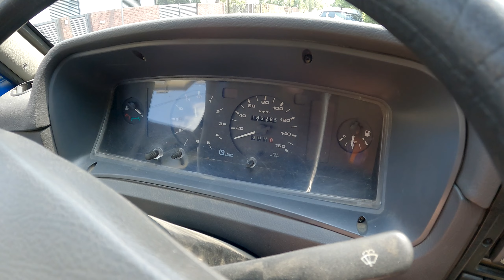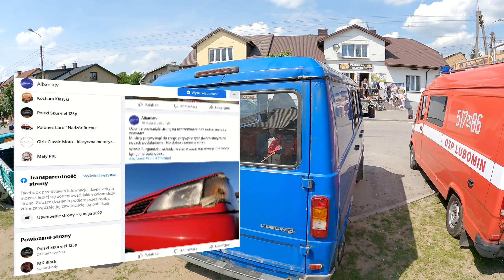Lublinem 3 na pierwszy zlot Stanisławowskiego Klubu Rozruch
W czasie gdy polonezy stoją u blacharza (nie zgadniecie, zgniły) my podebraliśmy Mistrzowi Lublina 3, by wyruszyć na pierwszy zlot Stanisławowskiego Klub Rozruch. Bawiliśmy się na nim przednie. Organizacja była super i miło było zrobić trasę gratami przez wsie, a nie jak dotychczas po betonozie Warszawy. W przyszłym roku będziemy na pewno.

Czas montażu/post produkcji 6 godzin.
Dzięki za każdą łapkę czy też komentarz dla zasięgu.
Opublikowano 13 Czerwca 2022
Liczba Widzów 398
Nagrano za pomocą kamery
Waga pliku 3,83 Gb
Montaż w Sony Vegas 11 (tak tak stary ale jary)
Grafika Gimp2
Wartość natężenia starań 30‰.
Wszelkie sugestie wal śmiało w sekcji komentarzy.